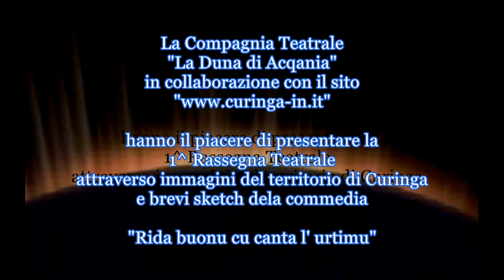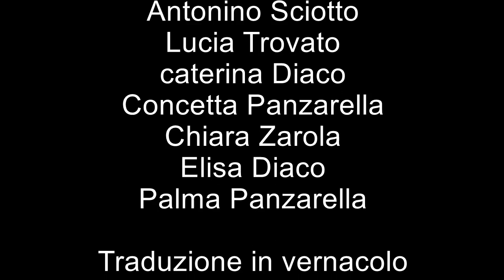Curinga Teatro "La duna di Acqania" Presentazione 1^ rassegna Teatrale 2017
Presentazione 1^ rassegna Teatrale 2017.  Sketc tratti dalla commedia "Rida buonu cu rida l'urtimu"  Inoltre alcune immagini del territorio di Curinga che  mettono in risalto le bellezze conosciute e sconosciute.